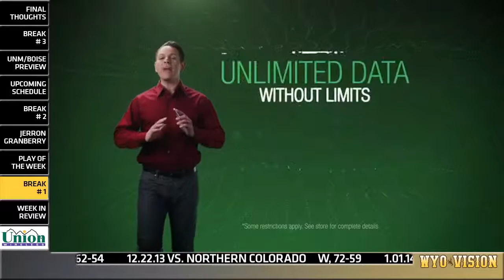1.7.14 The Larry Shyatt Show presented by Union Wireless ('13-14' Episode 1)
On the first episode of the season Dave Walsh and Coach Shyatt look back at the Cowboys MW opener at Nevada.  Dave also sits down with Associate Head Coach Scott Duncan and Assistant Coach Allen Edwards to preview this week's games with New Mexico and Boise State.  Finally, Kevin McKinney goes one on one with redshirt senior Jerron Granberry.